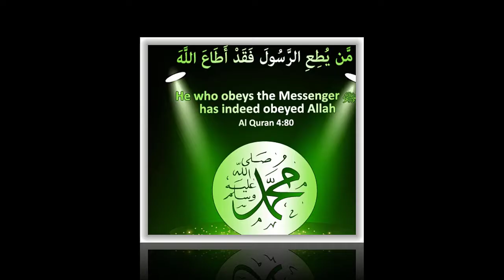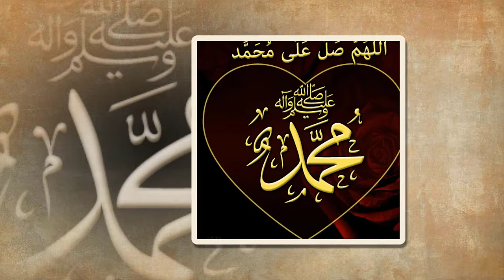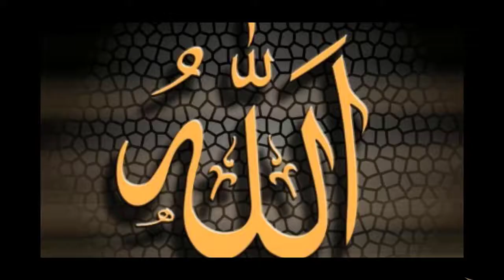Kia Nabi SAW Be Mizahk Farmaya Karty Thy | Islamic Waqiat In Urdu | Phool Aur Khushboo